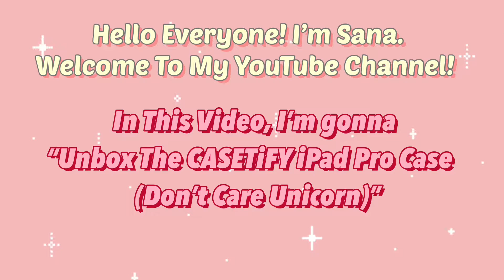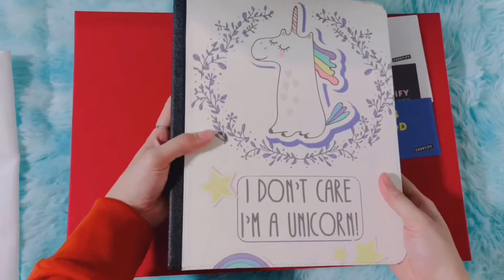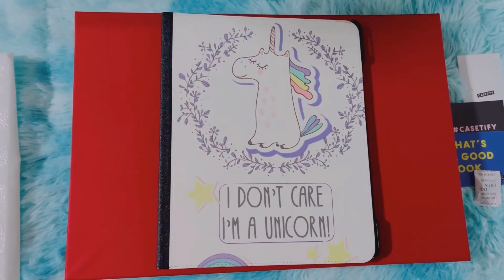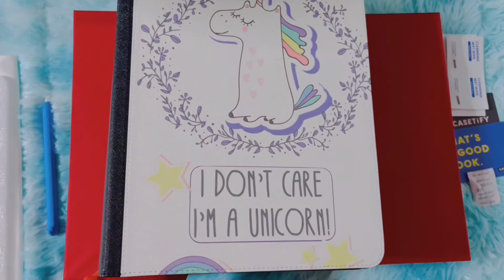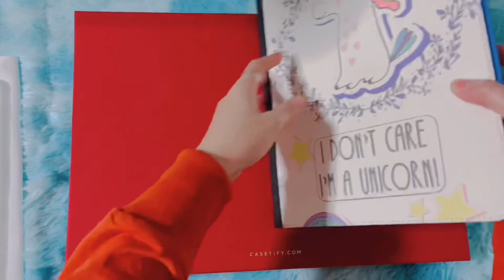CASETiFY iPad Pro Case Unboxing (Don’t Care Unicorn) 🦄💜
✔️ Just Hit Like If You Enjoy This Video! 😉😍

🎶 Music Source 🎶
Sunset (Prod. By Lukrembo)